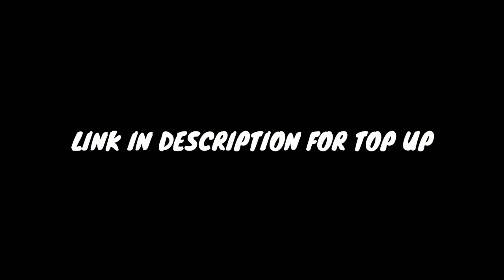beat sync free fire one tap🔥| The tech thieves - fake | Garena free fire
Beat sync free fire one tap 🔥

Edit by: Pranil Subedi

Headshot

1. Smurf 70
2. Desert eagle one tap
3. M500 one tap
4. Best one tap moments and gameplay
5. Edit inspired by Ruok ff